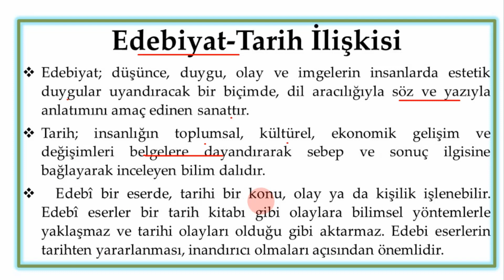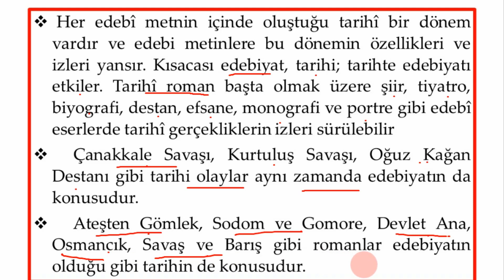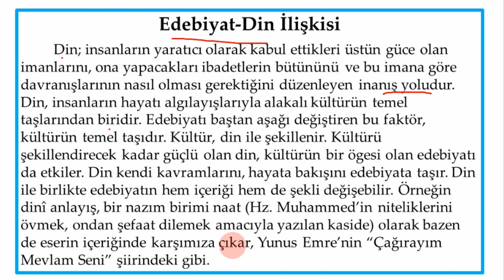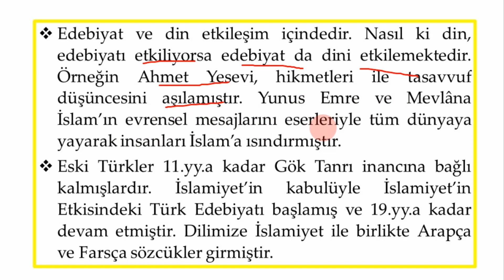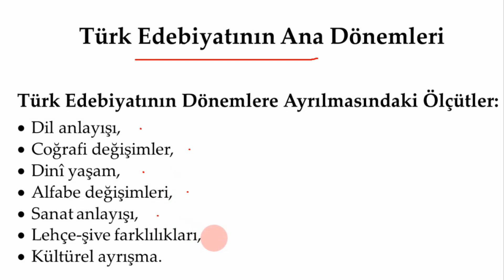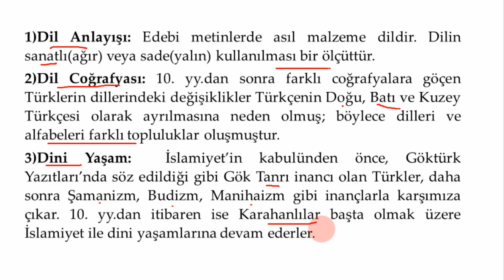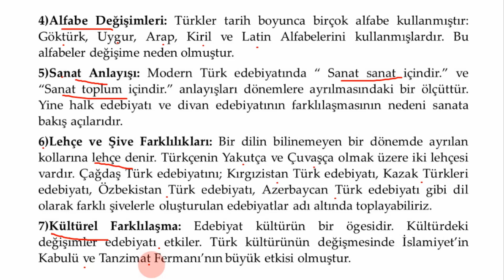10.Sınıf Türk Dili ve Edebiyatı Giriş-1 EDEBİYAT-TARİH İLİŞKİSİ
10.Sınıf
10.Sınıf Türk Dili ve Edebiyatı
10.Sınıf Türk Dili ve Edebiyatı Giriş
Edebiyat-Tarih İlişkisi
Edebiyat-Din İlişkisi
Türk Edebiyatının Dönemlere Ayrılmasındaki Ölçütler

Edebiyat Hocam
AYT Edebiyat 2021
Şuayip Akyüz